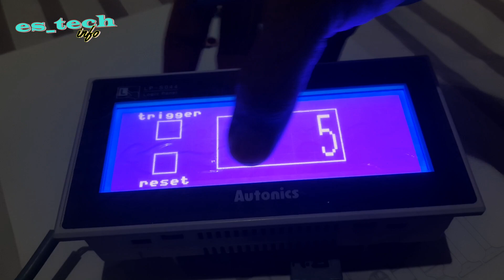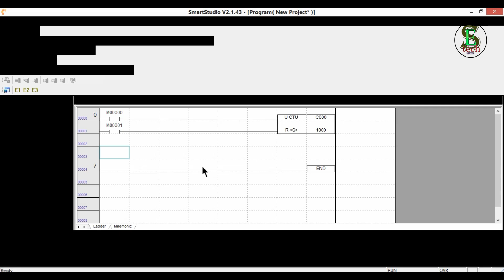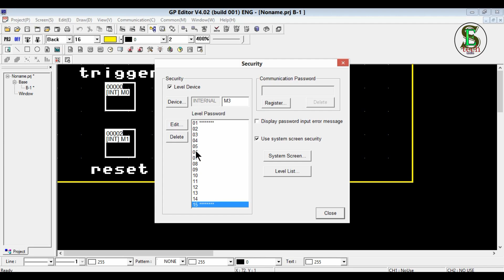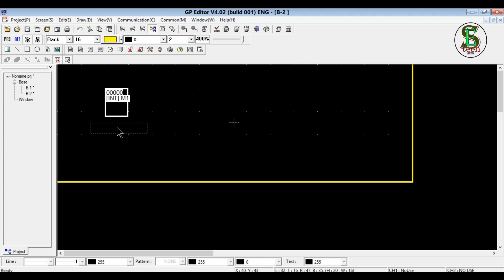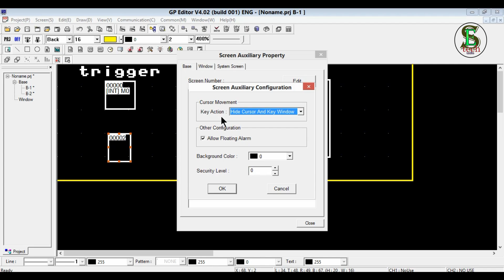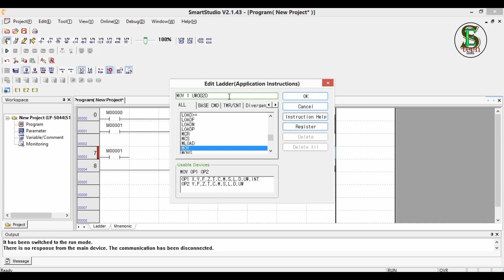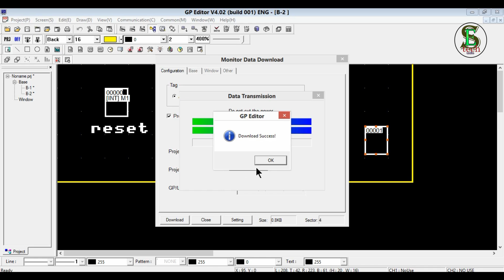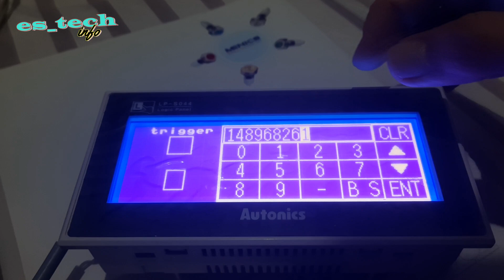Cara membuat Password untuk Reset pada Counter di Logic Panel autonics #15112024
NB : Buat sobEST2 yang akan mencoba device segala jenis merk, perhatikan dulu petunjuk penggunaannya sebelum digunakan ya!

es_tech info merupakan channel untuk edukasi dan sharing mengenai teknologi.
apabila ada yang ingin ditanyakan bisa koment saja di kolom komentar ya, trimakasih.

es_tech info is a channel for education and sharing about technology.
if there is anything you want to ask, you can just comment in the comments column, thank you.